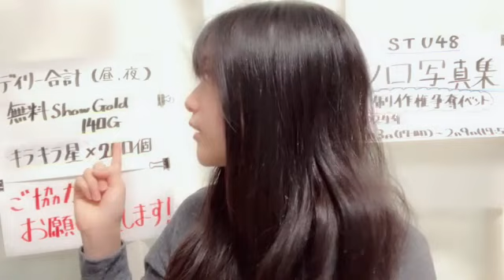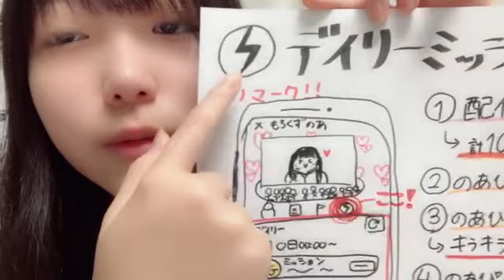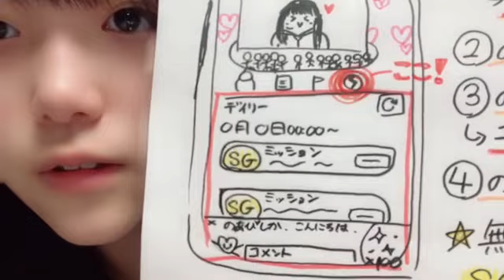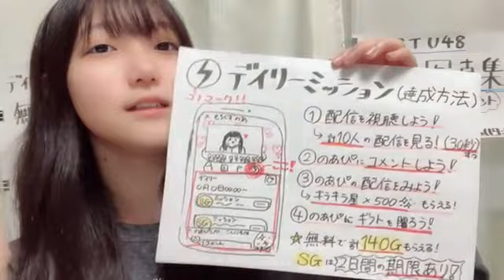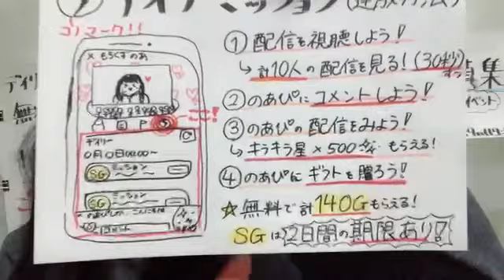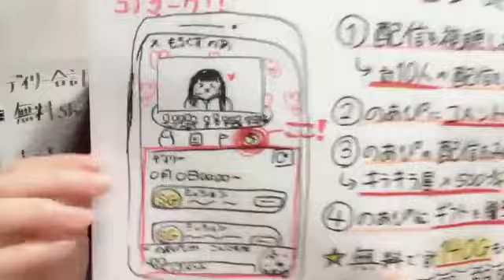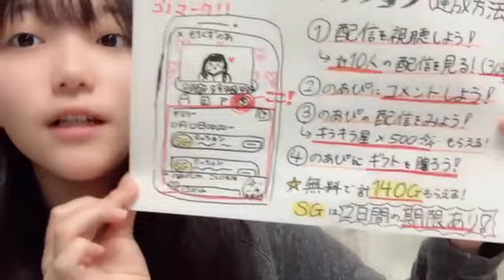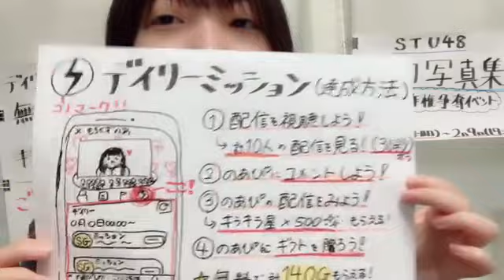48 MOROKUZU NOA 2024年02月03日11時42分32秒 諸葛 望愛（STU48 2 5期研究生）